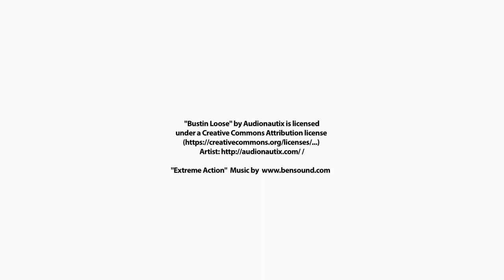EPIC ADVENTURE IN GREECE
Sono stato in Grecia ospite di North Star Enduro e questo è il mio video racconto!

"Se lo sai lo sai, ma se non lo sai te lo dice il Blogger"